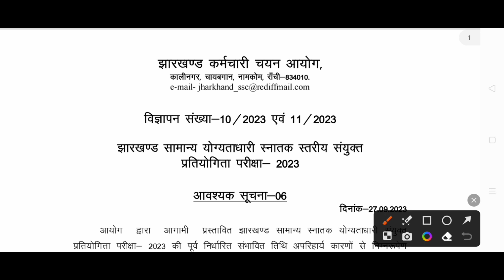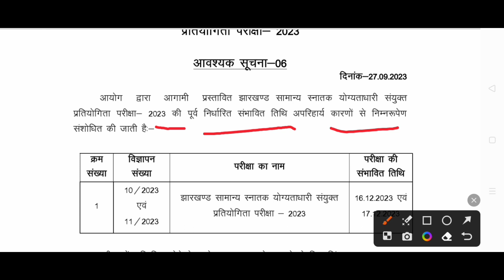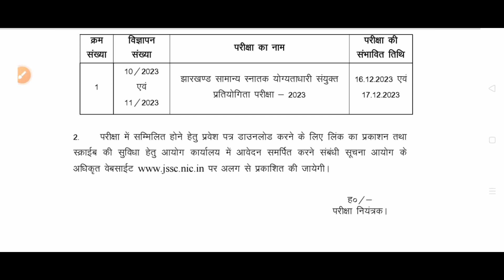Jssccgl exam date update 2023 | jssc cgl new exam date 2023| Jharkhand sachivalay exam date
jharkhand cgl exam date